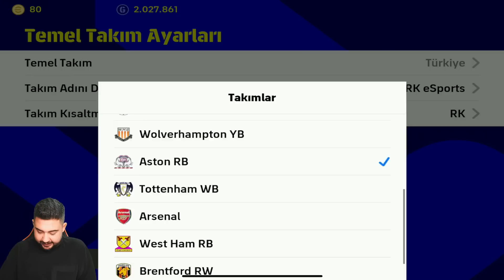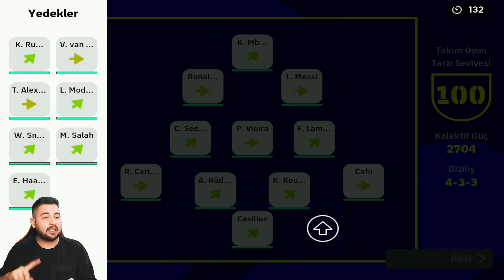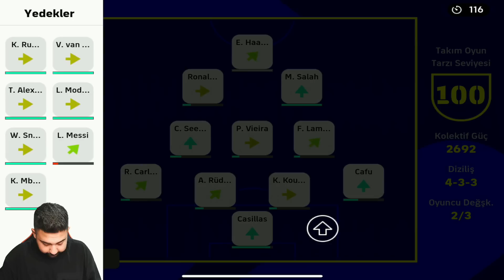HAYATIMDA BÖYLE BİR ASİST GÖRMEDİM!! NEYMAR NAPTIN??!! EFOOTBALL 2023 MOBILE